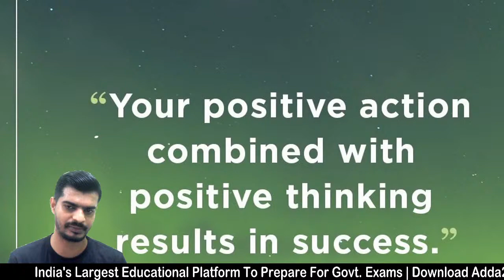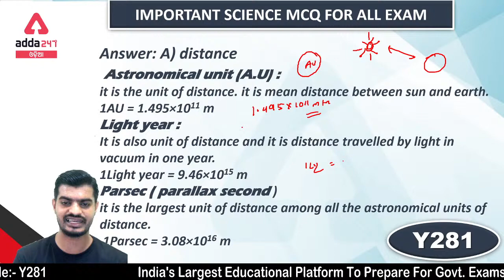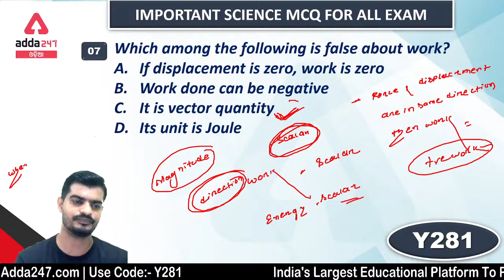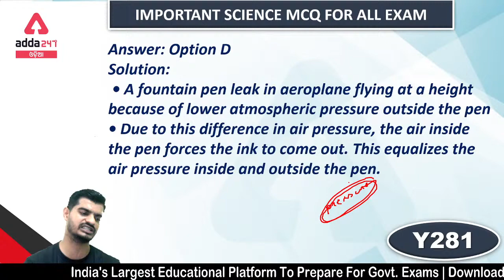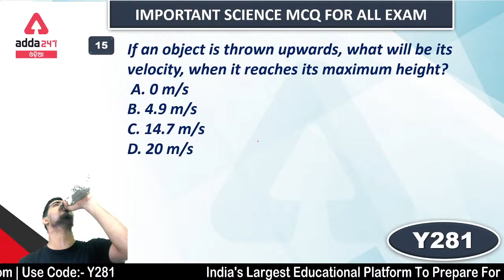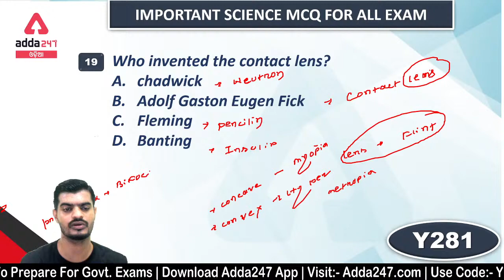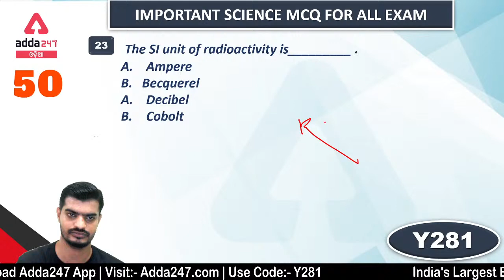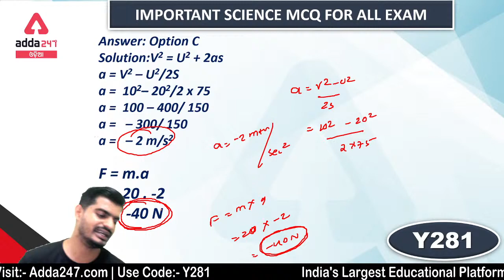Science In Odia language For RAILWAY, DFCCIL, SSC And UPCOMING ALL EXAMS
Most Recommended Book to Crack RRB NTPC 2020 Exams

06:00 AM - CURRENT AFFAIRS 2021
07:00 AM - Hindu Editorial
08:00 AM - विजयपथ SSC CGL,CHSL Exams 2021, GA & Static GK
09:00 AM - विजयपथ SSC CGL,CHSL Exams 2021 Science
10:00 AM - विजयपथ SSC CGL,CHSL Exams 2021 Reasoning
11:00 AM - विजयपथ SSC CGL,CHSL Exams 2021 General Studies
12:00 PM - विजयपथ SSC CGL,CHSL Exams 2021 Maths
01:00 PM - SSC CGL,CHSL Exams 2020 | Reasoning
02:00 PM - SSC CGL,CHSL Exams 2020 | Maths ( Arithmetic )
03:00 PM - SSC CGL,CHSL Exams 2020 | English
04:00 PM - SSC CGL,CHSL Exams 2020 | General Studies
05:00 PM - SSC CGL,CHSL Exams 2020 | Maths (Advance)
06:00 PM - सफलता का सफर Railway Group D 2020-21 Reasoning
07:00 PM - सफलता का सफर Railway Group D 2020-21 General Studies
08:00 PM - सफलता का सफर Railway Group D 2020-21 Maths
09:00 PM - सफलता का सफर Railway Group D 2020-21 General Science
10:00 PM - SSC CGL,CHSL Exams 2020 | General Studies
11:00 PM - SSC CGL,CHSL Exams 2020 | Maths
UPSC & STATE PSC Classes Schedule:
8:30 AM - Current Affairs UPSC & STATE PSC Exam
9.00 AM :- Polity UPSC & STATE PSC Exam
9:30 AM :- General Science UPSC & STATE PSC Exam
10:00 AM :- Geography UPSC & STATE PSC Exam
10:30 AM :- History UPSC & STATE PSC Exam
11:00 AM :- Economics UPSC & STATE PSC Exam
11:30 AM :- Environment UPSC & STATE PSC Exam
12:00 PM :- Current Affairs UPSC & STATE PSC Exam
12:30 PM :- Polity UPSC & STATE PSC Exam
01:00 PM :- General Science UPSC & STATE PSC Exam
01:30 PM :- Geography UPSC & STATE PSC Exam
02:00 PM :- History UPSC & STATE PSC Exam
02:30 PM :- Economics UPSC & STATE PSC Exam
03:00 PM :- Environment UPSC & STATE PSC Exam
03:30 PM :- Current Affairs UPSC & STATE PSC Exam
04:00 PM :- Polity UPSC & STATE PSC Exam
04:30 PM :- General Science UPSC & STATE PSC Exam
05:00 PM :- Geography UPSC & STATE PSC Exam
05:30 PM :- History UPSC & STATE PSC Exam
06:00 PM :- Economics UPSC & STATE PSC Exam
06:30 PM :- Environment UPSC & STATE PSC Exam